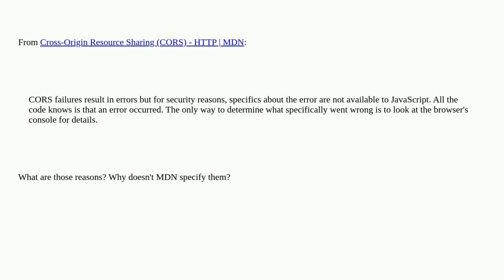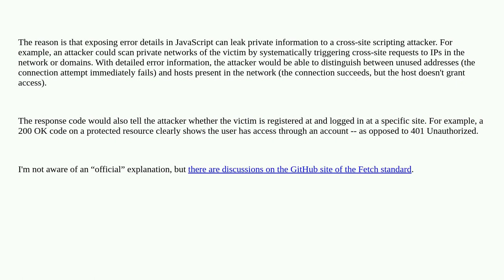Security: What are the reasons for CORS failure errors to not be available to JS?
What are the reasons for CORS failure errors to not be available to JS?

A special thanks goes out to the awesome community

  javascript webserver cors web-browser